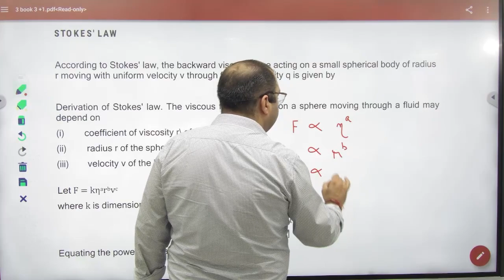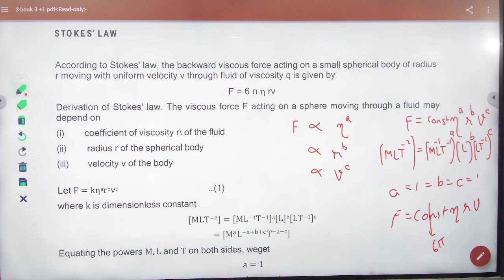6 Strokes law